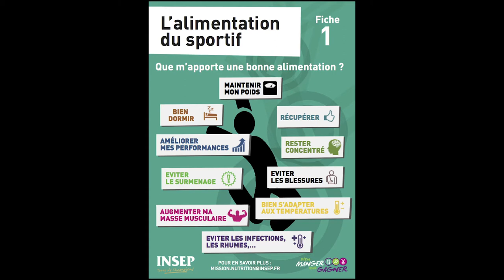LE LOUNGE #12 - TIMOTHEE ADOLPHE - LE GUÉPARD BLANC DE L'INSEP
Tourné en plein cœur de l'Insep, "Le Lounge" vous donne rendez-vous chaque semaine pour tout savoir sur l'actualité des champions.
Dans ce numéro douze, Timothée Adolphe, sprinteur non-voyant, ainsi que son guide, vous nous parler de leur ascension dans le monde de l'athlétisme !

A propos de l'INSEP TV  :
L'INSEP TV est la chaîne TV de l'Insep, l'Institut National du Sport, de l'Expertise et de la Performance.
L'Insep est le vivier du sport français. Ce centre d'excellence du sport de haut niveau en France  accompagne la performance des sportifs et des fédérations vers l'or olympique.